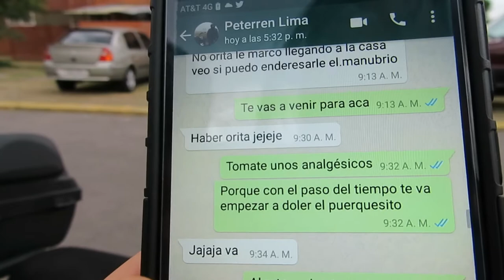Peter se cayo de su italika TC200 - Jvaldes Motovlogs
Ya no fuimos al Rock Road Fest en Pachuca por dos motivos: mi moto se descompuso y Peter se cayo de la moto